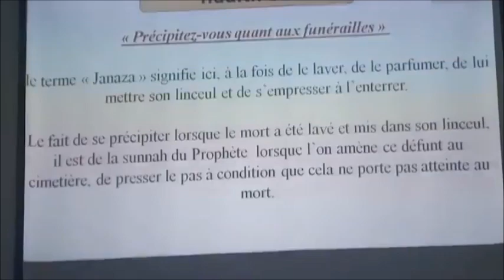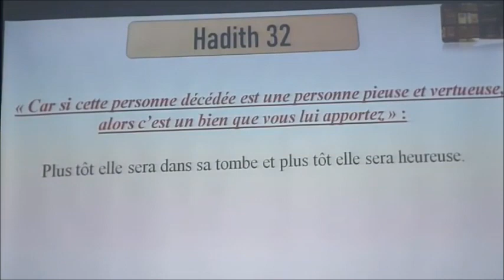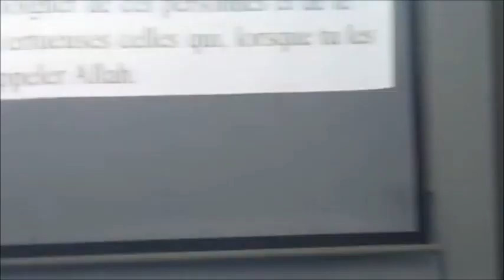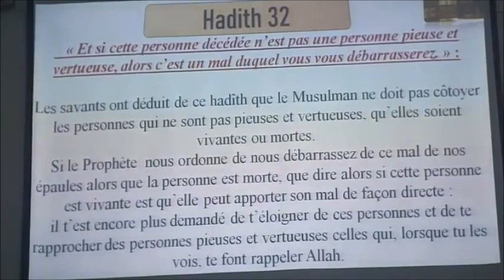𝗙𝗮𝗶𝗿𝗲 𝘃𝗶𝘁𝗲 𝗮𝘃𝗲𝗰 𝗝𝗮𝗻𝗮𝘇𝗮𝗵 𝗣𝗮𝗿 𝗙𝗿. 𝗭𝗮𝘆𝗱 𝗜𝗺𝗮𝗺𝗮𝗻𝗲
The Minaret Of Good Preaching - 𝗙𝗮𝗶𝗿𝗲 𝘃𝗶𝘁𝗲 𝗮𝘃𝗲𝗰 𝗝𝗮𝗻𝗮𝘇𝗮𝗵 𝗣𝗮𝗿 𝗙𝗿. 𝗭𝗮𝘆𝗱 𝗜𝗺𝗮𝗺𝗮𝗻𝗲